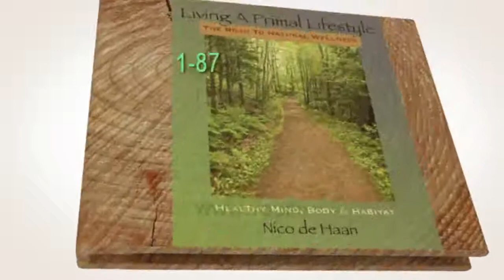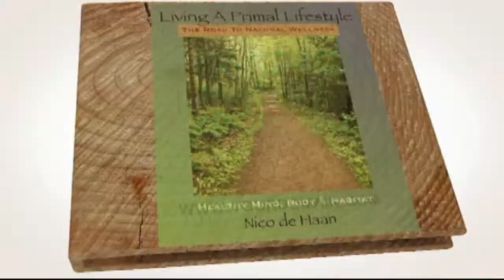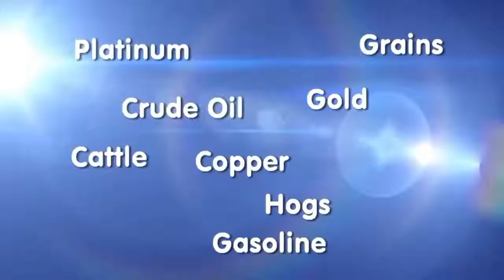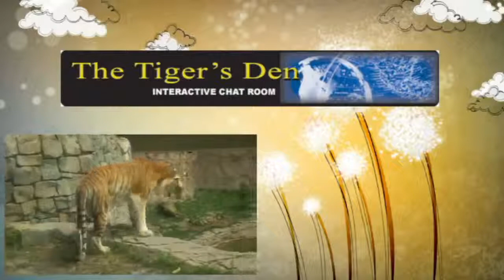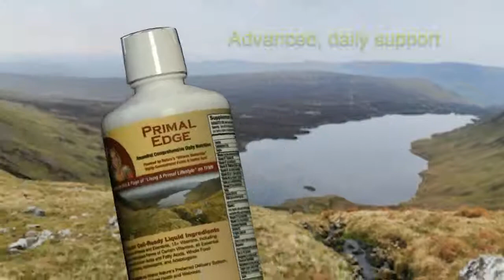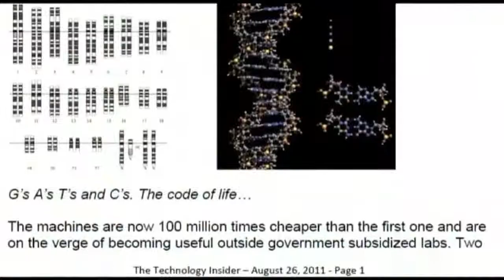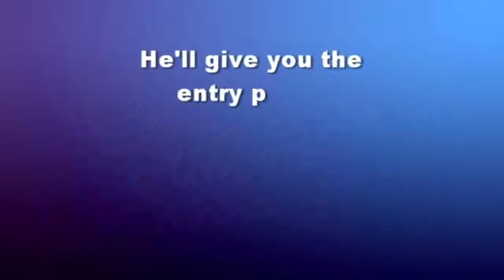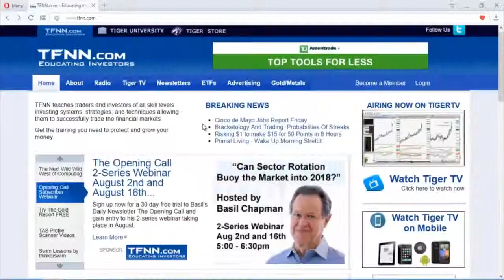Healthy Fit Club on TFNN: Living a Primal Lifestyle 17-08-01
Nico and Paige discuss the health problems that are associated with airline travel. They point out that our autonomic nervous systems synchronize to
the Earth's geomagnetic rhythm and why this is important. They conclude the show with a report on reduced Male Sperm Counts worldwide!

Join the conversation with Nico de Haan and Paige Clarke of “Living a Primal Lifestyle” where we explore a return to a more balanced, natural, wild world…to recover our natural health, and regain our rights and freedom.